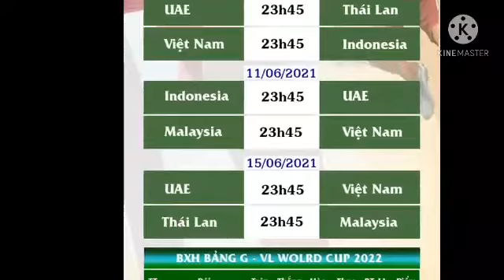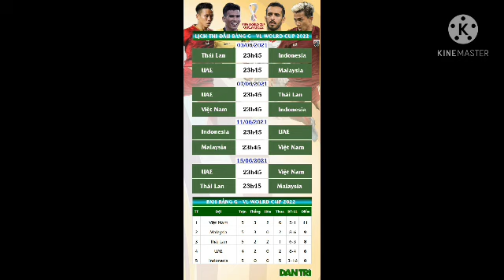Bùi Tấn Trường có thể được thay thế Đặng Văn Lâm || thể thao || giấc mơ bóng đá tv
☆GIẤC MƠ BÓNG ĐÁ TV☆
• YOUTUBE: giấc mơ bóng đá tv